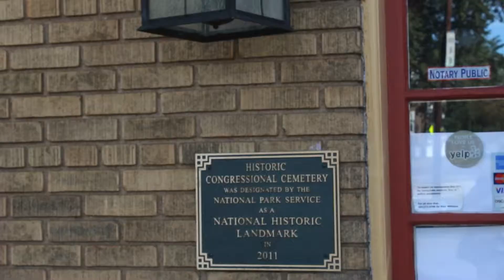Programs Save Congressional Cemetery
The Congressional Cemetery has found new creative ways to make the national landmark more community friendly.